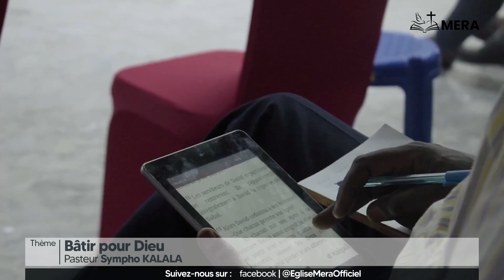Bâtir pour Dieu - Pasteur Sympho KALALA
Programme de 21 jours de jeûne et prières - Jour 11

Date : 29 Novembre 2021.
Orateur : Pasteur Sympho KALALA
Thème : Bâtir pour Dieu